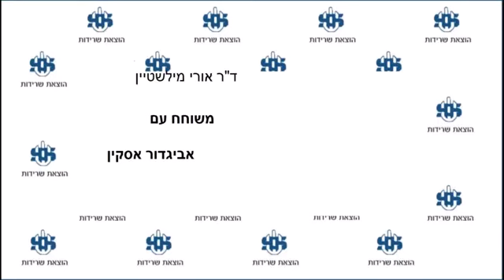לזכרו של מיכאיל גורבצ'וב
שיחה עם ד-ר אורי מילשטיין